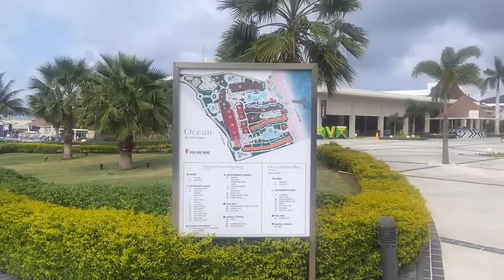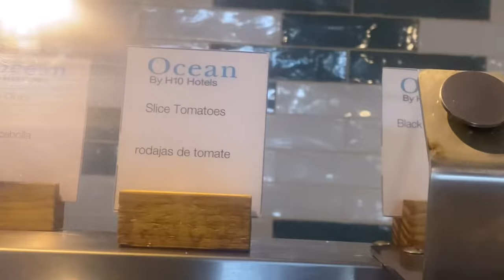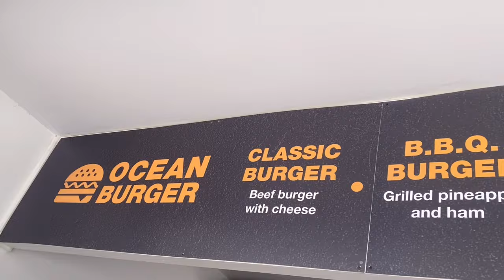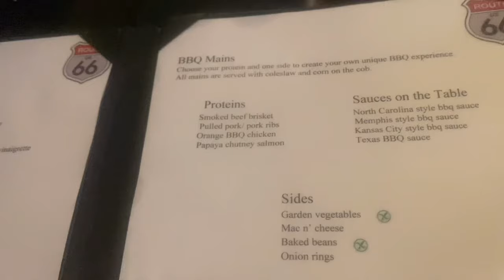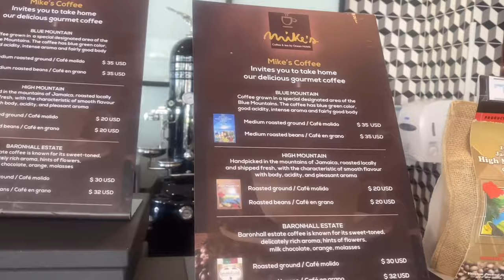Mommy’s Birthday Vlog | get ah free trip to Ocean Coral Springs 😁